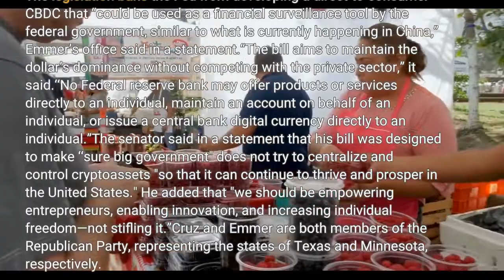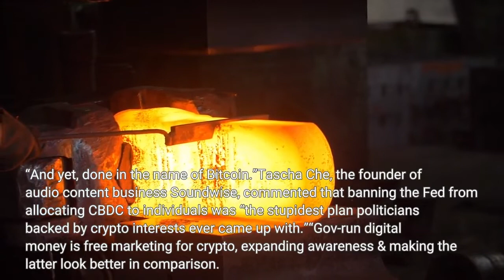US Senator Suggests Banning Fed From Issuing a Direct to Consumer CBDC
US Senator Ted Cruz has introduced companion legislation to a January 2022 bill drafted by Representative Tom Emmer, which prohibits the Federal Reserve (Fed) from issuing a central bank digital currency (CBDC) directly to individuals. The legislation bans the Fed from developing a direct-to-consumer CBDC that “could be used as a financial surveillance tool by the federal government, similar to what is currently happening in China,” Emmer’s office said in a statement.“The bill aims to maintain the dollar’s dominance without competing with the private sector,” it said.‘‘No Federal reserve bank may offer products or services directly to an individual, maintain an account on behalf of an individual, or issue a central bank digital currency directly to an individual.”The senator said in a statement that his bill was designed to make ‘‘sure big government" does not try to centralize and control cryptoassets "so that it can continue to thrive and prosper in the United States." He added that "we should be empowering entrepreneurs, enabling innovation, and increasing individual freedom—not stifling it.”Cruz and Emmer are both members of the Republican Party, representing the states of Texas and Minnesota, respectively. Commenting on his party colleagues’ initiative, Emmer said he was  “glad" Cruz has agreed to offer "a Senate companion to my legislation limiting the Fed’s authorities," adding:"The Fed must only craft a CBDC framework that is open, permissionless and private."This said, some crypto industry observers are not sharing the representative’s enthusiasm for the draft legislation. John Carvalho, CEO of crypto software provider Synonym, remarked that,“A cynical interpretation might note how this mandates that any cantillon-esque upside of seigniorage/issance must be experienced directly by the government alone,” tweeted user Travis.web1. “And yet, done in the name of Bitcoin.”Tascha Che, the founder of audio content business Soundwise, commented that banning the Fed from allocating CBDC to individuals was “the stupidest plan politicians backed by crypto interests ever came up with.”“Gov-run digital money is free marketing for crypto, expanding awareness & making the latter look better in comparison. Expand the pie & bigger opportunities for all,” she said. The latest development comes as crypto executives and investors are reportedly gearing to launch a well-funded effort to elect a number of crypto supporters to Congress in the USA's forthcoming midterm elections in what could become the industry’s first major foray into national politics, The Washington Post reported.